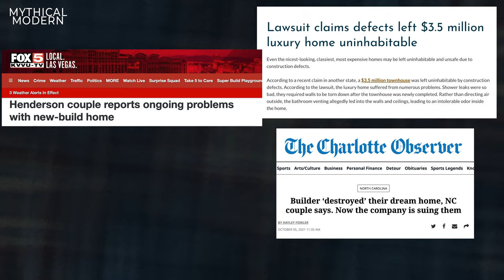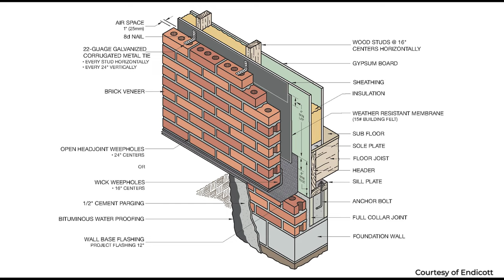The Richest Country Builds the World’s Worst Houses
Millions of Americans deal with major problems when moving into their brand new homes. Houses in the U.S. just aren’t built the way that they used to be in the past. In this video, we explore the history of why homes are built the way they are and the financial and economic reasons for why modern American houses are so low quality.

Our content may only be embedded onto third party websites by specific arrangement.

Usage, ripping and/or editing of this video is illegal and will result in legal action.